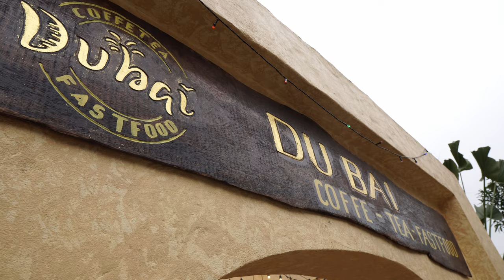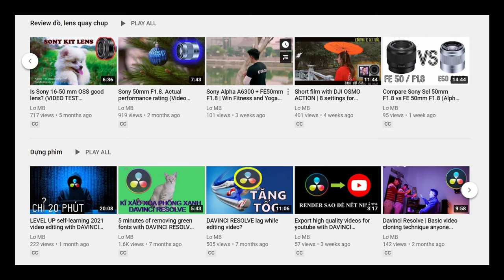2 triệu cho lens này! Sony 55 210mm 0SS. Kiếm tiền được không?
(có phụ đề)Lens tele rẻ nhất dành cho Sony Crop ( APS-C)
Những đặc điểm chính của Sony Sony E mount 55-210 OSS khi trải nghiệm.

Nếu thấy video hay hãy nhấn nút đăng kí, không quên nhấn vào nút chuông để theo dõi các nội dung về quay video, dựng video trên kênh youtube của mình nhé

Trong video này mình sẽ review chiếc lens tele giá rẻ 55-210mm SONY E MOUNT và một số video ảnh chụp mình quay trực tiếp trên chiếc lens tele quốc dân này nhé